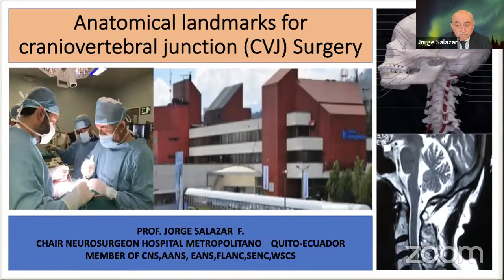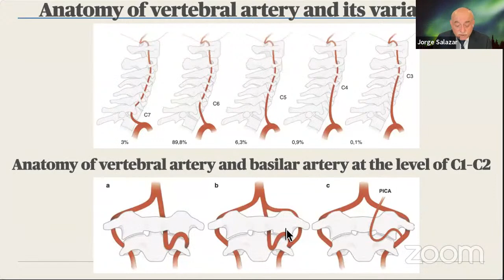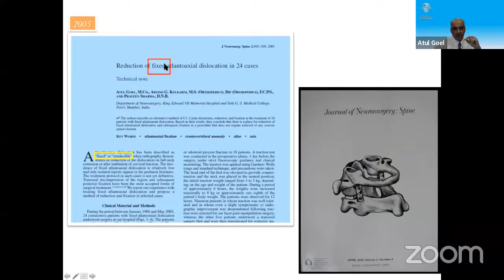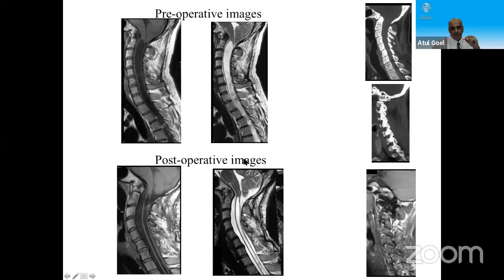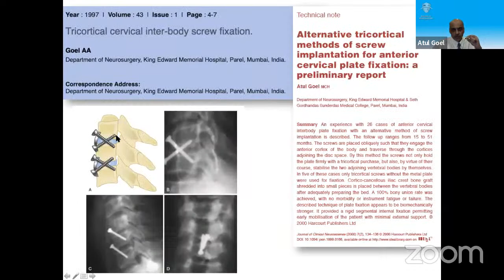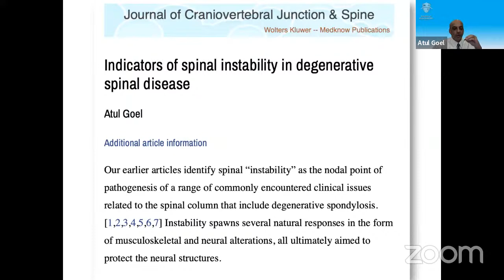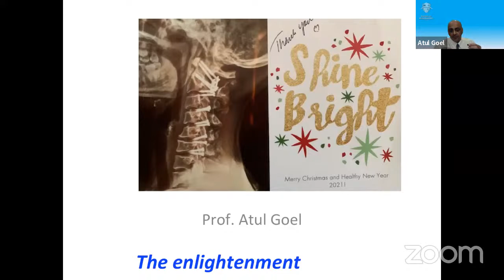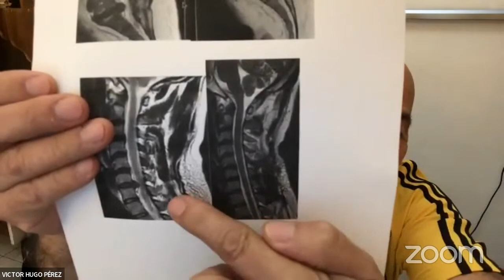Ecuador Grand Rounds with Atul Goel MD March 6, 2022